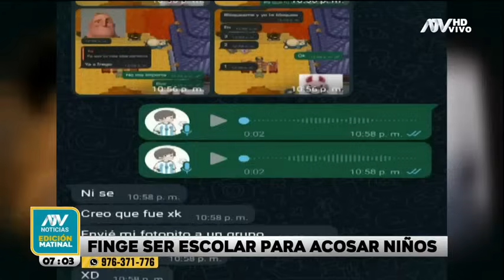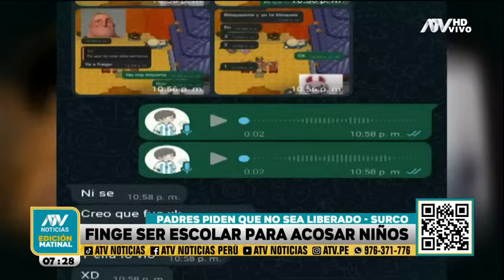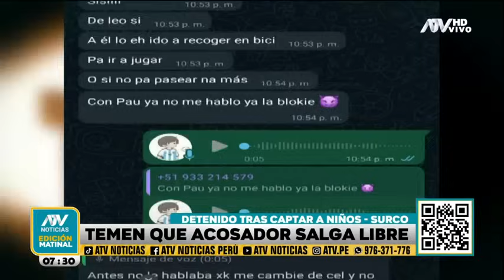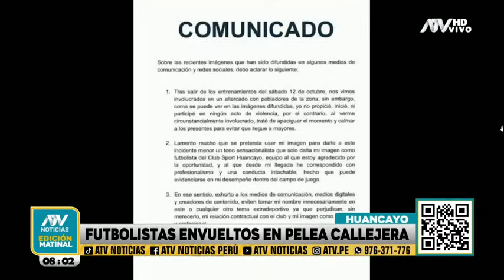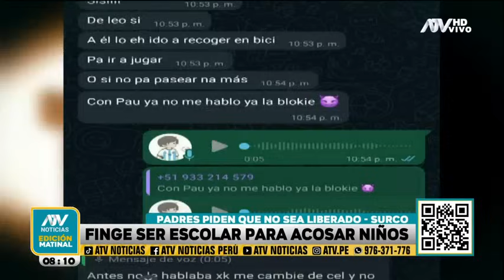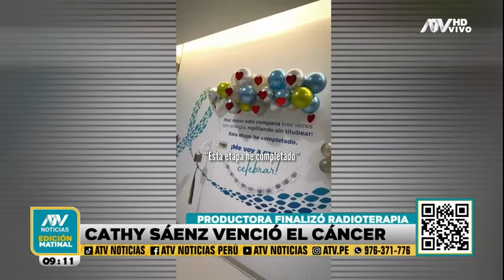ATV Noticias Matinal: Programa del 14 de octubre del 2024